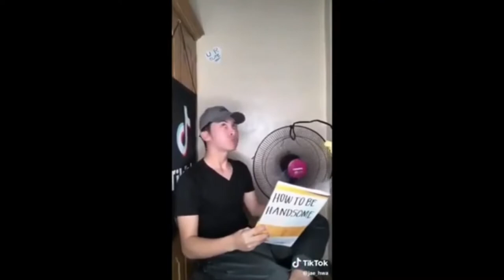Funniest Tiktok Compilation (Part.2)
Best of funniest tiktok compilation!!!
Part.2